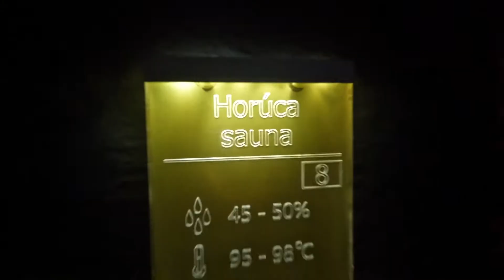Aquapark Trnava - Relax vo wellness a zábava vo vodnom svete | ZľavaDňa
Zbaľ plavky, uteráky, a kým ostatní budú stresovať v nákupných centrách, ty si užívaj zábavu v Aquaparku Trnava. Spoločnosť ti bude robiť 15 rôznych segmentov vo wellness či exteriérový a interiérový vodný svet!